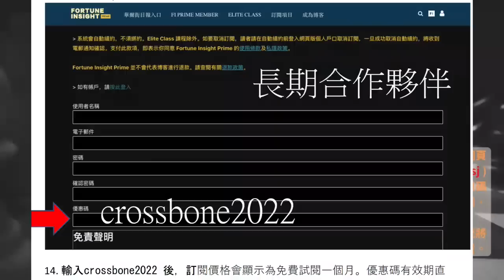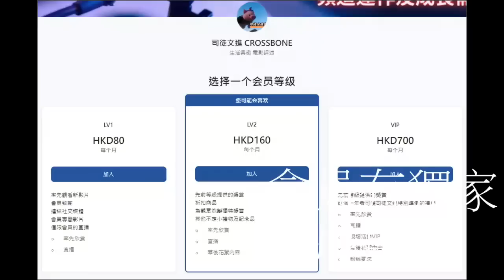《 國際大棋局》 2023.04.11 第二節：港冰球隊奇蹟奪冠但原來差點因國歌被DQ、潑水節警察因被小孩整濕而大發雷霆、法院蝦碌走犯、一男子持刀打劫超市48罐豆豉鯪魚！還有比現在更荒謬的香港嗎？！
《 國際大棋局》 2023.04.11 第二節：

港冰球隊奇蹟奪冠但原來差點因國歌被DQ、潑水節警察因被小孩整濕而大發雷霆、法院蝦碌走犯、一男子持刀打劫超市48罐豆豉鯪魚！

還有比現在更荒謬的香港嗎？！

《國際大棋局》｜主持：文進(感冒中) ｜協力：司徒 IT Team ｜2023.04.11

司徒文進 CROSSBONE YouTube 頻道